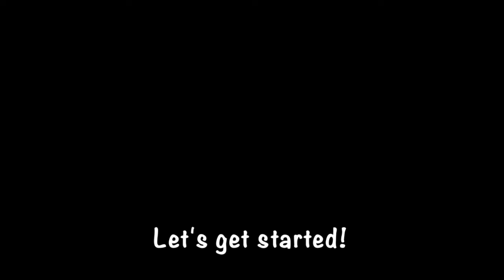【ベビー英会話#2】It's ok! I'm ok!だいじょうぶだよ｜０歳からOK！バイリンガル子育て向けの簡単な英会話フレーズをご紹介します♪｜字幕付き 初級 英会話レッスン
It's ok! I'm ok!だいじょうぶだよ

子供向けに英会話をしたいパパ＆ママのために

普段息子に話しかけている、簡単な初級英会話の単語＆フレーズを紹介します♪

日本語の和訳と字幕もつけているので、初級オンラインレッスンとしてもご活用ください。

もし、こんな言葉が知りたい！というのがあればコメント欄にお寄せください〜！

【今日の動画に出てくる英語】
♦︎ It's ok
　だいじょうぶだよ

♦︎ It's going to be ok / It's gonna be ok.
　（この先も）だいじょうぶだよ

♦︎ Everything is going to be ok.
　全てうまくいくよ。だいじょうぶだよ。

♦︎ I'm ok
　（自分が）だいじょうぶ
　Would you like some dessert?
　デザートはいかがですか？

♦︎ I forgot your birthday, I'm sorry.
　誕生日を忘れて、ごめんね。
　That's ok.
　いいよ、気にしないで。

【子育てをしている全ての皆様へ♡】
息子に何を残してあげられるだろうか、というのがきっかけで動画を作り始めました。
アップする動画は全て、私が息子に残したい、教えたい、内容になっています。
もしも、みなさんのお役に立つことができたら嬉しいです。

英語教育の方法がわからない、とりあえず英会話教室へ通わせている、高い教材を買ってみた、親が英語が話せないと無理なんでしょう、と悩まれている方が多いのではないかと思います。

この動画を観て（お子さんに観せて）親御さんが英語が話せなくても、子どもが何歳でも、オンラインで、お金をかけなくても、簡単に日常会話から英語に触れることができ、楽しい親子のコミュニケーションが増えると思います。

ぜひお気軽にコメントやメッセージください♪

一緒に育児頑張りましょう♪